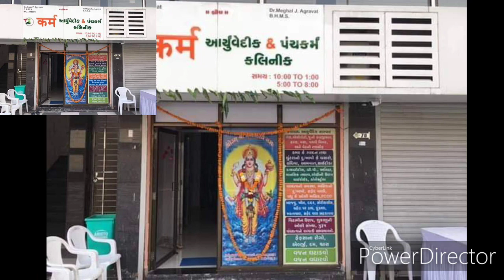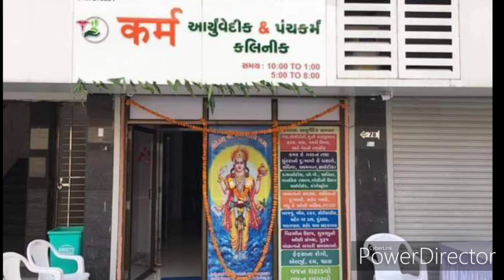પંચકર્મ આયુર્વેદની શ્રેષ્ઠ સારવાર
પંચકર્મ આશ્ચર્યજનક છે કારણ કે તે સિસ્ટમથી ઝેરને દૂર કરે છે, દોષોને સંતુલિત કરે છે, અસંખ્ય બિમારીઓને મટાડે છે અને સ્પષ્ટતા અને આંતરિક શાંતિની ભાવનાને નવીકરણ આપે છે.